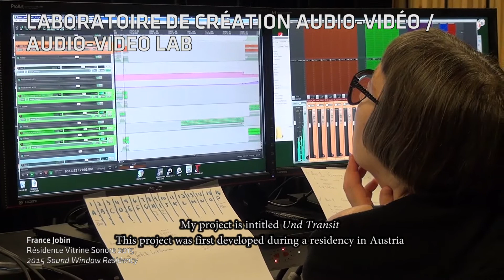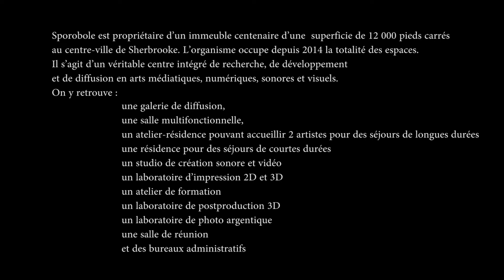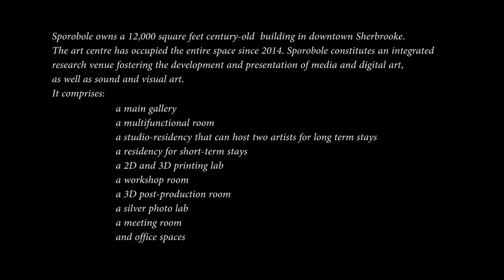/// Sporobole 2017 /// : Visite des espaces, Tour of the building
Expertises et infrastructures de Sporobole
Expertises and infrastructures of Sporobole